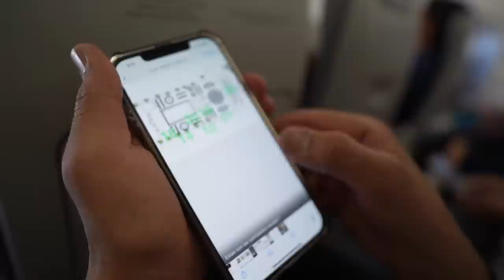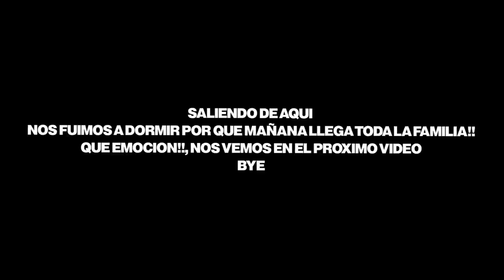ME COBRARON POR MI VESTIDO DE NOVIA EN EL AEROPUERTO 😡✈️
Traveling with a wedding dress is no joke !! Nunca pensé que iba ser tan estresante pero lo buen es que llego 🙏🏼

AMAZON favorites:

DC: PEROANOCHE